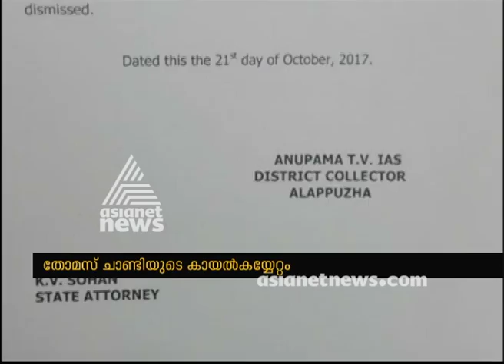HC quashes Collector's notice against Thomas Chandy